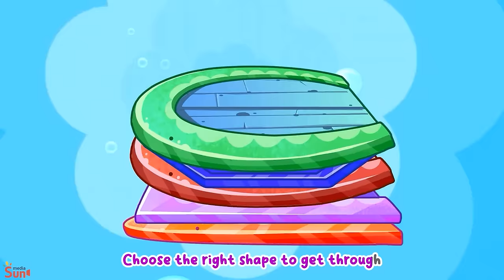Oh No! Baby Car Got Sick😭Taking Care Of Little Baby Song🚓🚌🚑🚗+More Nursery Rhymes by BabyCars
🤒🚗 It's time to help Baby Car and friends feel better. With some tender loving care and maybe a visit to the doctor, we'll have them back on their wheels in no time! 🌟👶💕

Lyric
Mommy I've - got a cold, I don't feel good
I would rather stay at home, can't go to school
Oh my dear, just stay here, I'll call the doctor
He will come and do a checkup for you soon

Hello, honey don't you worry, come here please
I will give an injection with remedy
Oh no need - remedy, I am good
I'm okay - I'll be on my way to school

Hey my friends, I'm injured, I don't feel good
ALL-NỮ: Oh today we'll go picnic together
What a pitty you can't go, we'll tell teacher

Hey hey hey, a picnic? Why I didn't know?
I feel beter, I recovered, I can go
Oh no no, you're injured, you can't go
No picnic with a broken leg, just stay at home.